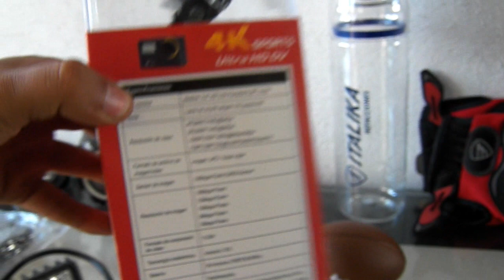Faros LED Auxiliares ÁMBAR y BLANCO [UNBOXING] Para CUATRIMOTOS, MOTOS y RZR/ MERCADOLIBRE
Estás Buscando Tener la Mejor Iluminación para Tu Motocicleta, Fuera de Ruta.

Checa Cuál te Conviene Mas.

INSTALA DE MANERA CORRECTA TUS FAROS LED.

How to install led lights in your motorcycle?

Observaciones Diarias, Motovlogs, Motoblogs, Bikers, Accesorios Para Motocicletas, Faros led,
OBSERVACIONES DIARIAS
TODO SOBRE MOTOS
EXPLORADORAS LED
FOCOS LED
RODADA EN MOTO, JUCA, LOS MEJORES LEDS
LAS MEJORES MOTOS
ACEITE PARA MOTOCICLETA
LO MÁS NUEVO PARA TU MOTO

Farosauxiliares para moto
Faros led
Faros auxiliares para moto
Faros auxiliares led moto

Si estas pensando en adquirir estos faros led, aqui te dejamos un pequeño REVIEW acerca de ellas.
Comentanos de que accesorio te gustaria que hablemos.

FAROS, LUCES AUXILIARES PARA MOTOCICLETA, NUEVAS.

😻 Support Author 😻
Mikael Manvelyan

All background images used can be found free of copyrights under Creative Commons. Attribution is not required.

Creative Commons is another type of licence, you are free to use for any purpose, even commercially, but you must give appropriate credit to author, provide a link.